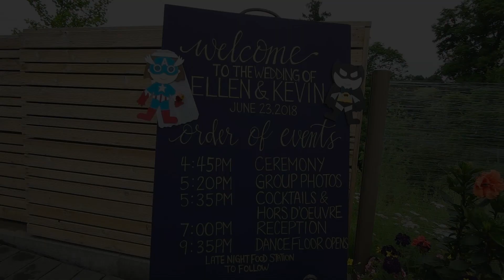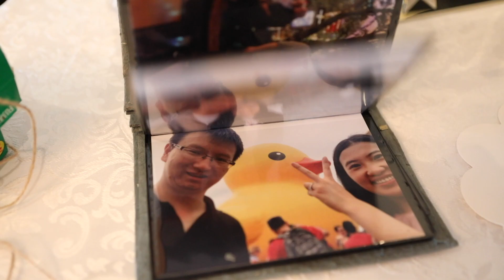Ellen & Kevin | Richmond Country Club